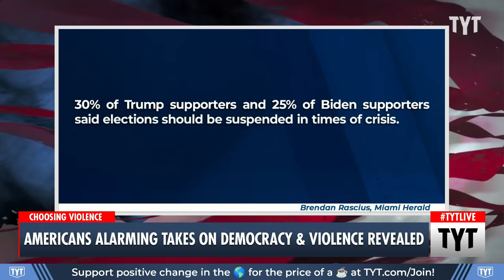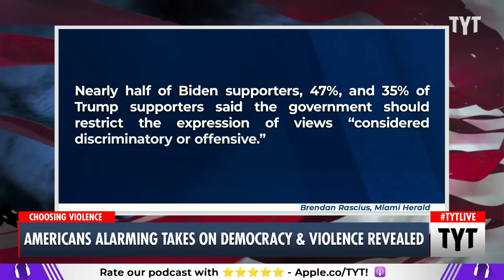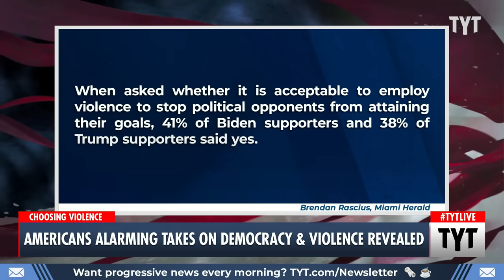Political Violence Gaining Steam In America...On BOTH Sides Of The Aisle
Thirty-one percent of Donald Trump supporters and 24% of President Joe Biden supporters said democracy think an alternative system to democracy should be tried in the United States. Cenk Uygur and Ana Kasparian discuss on The Young Turks.

"A large portion of Americans on both sides of the aisle favor getting rid of democracy and imposing violence on their political opponents, among other authoritarian measures, according to a new poll. Thirty-one percent of Donald Trump supporters and 24% of President Joe Biden supporters said democracy is “no longer viable” and an alternative system should be tried, according to an October poll from the University of Virginia’s Center for Politics.

231019__TB02Democracy